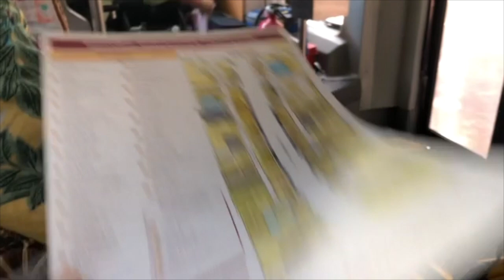Let's go to Grapevine Texas - by Lorna Maza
Holiday vacation in Grapevine, Texas 2022 USA.  The weather is very nice and cool.